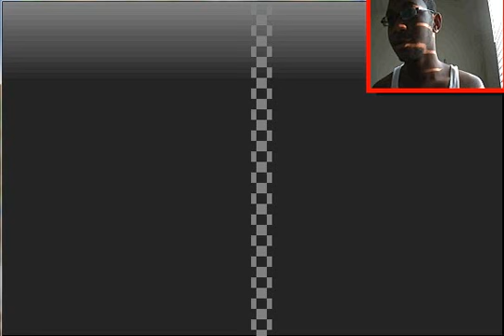Suicide Mouse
So I played a game called Suicide Mouse. yeah.